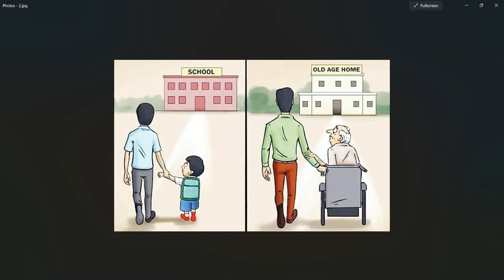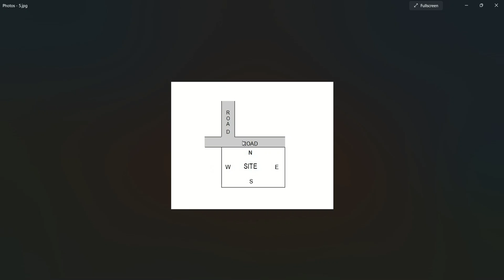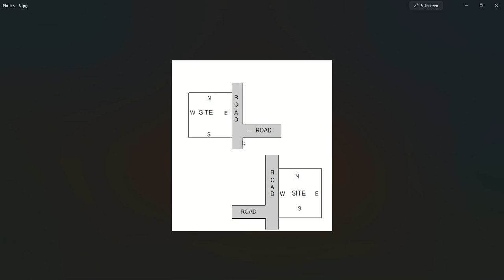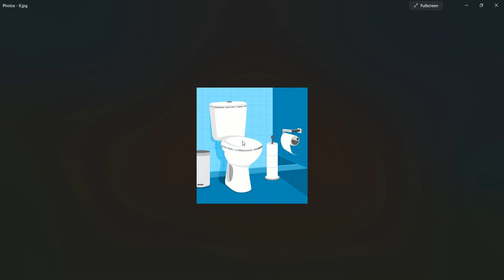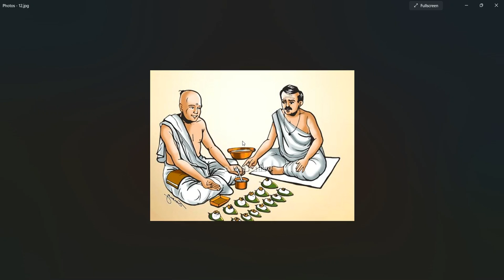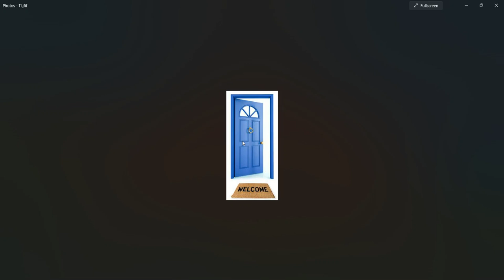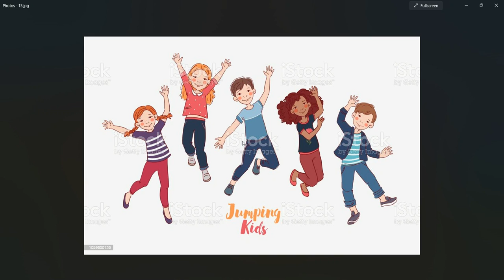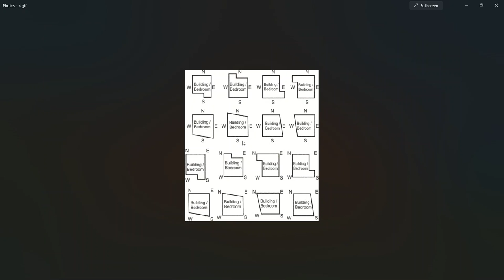పిల్లలు-ప్రేమ వ్యవహారాలు,భార్యాభర్తలు -విభేదాలు - అక్రమసంబందాలు || Guruvastu